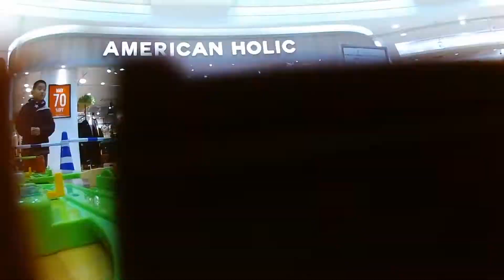【プラレール】トーマスの世界♪イオンモール鳥取北 2019冬 プラレール前面展望＃３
これからも楽しんでもらえる動画をたくさんアップします！

ぐりぷらでんしゃ王国 in イオンモール鳥取北
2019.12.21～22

プラレールカメラカーの前面展望シリーズ。
「ぐりぷら」のお手伝いでレイアウト製作に参加してきました！
トーマスシリーズの新製品をたくさん使っています。
べーやんさんの色使いが光る立体レイアウトにもご注目！

▼今回のイベントに参加した「でんしゃ王国」メンバー

▼イベントの様子や最新情報は、Twitter、Instagramでも発信中！